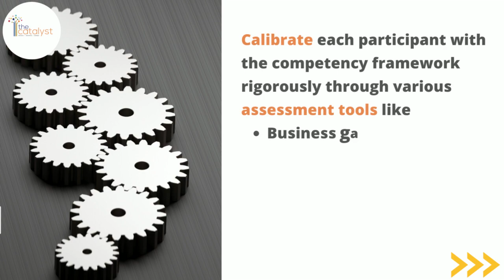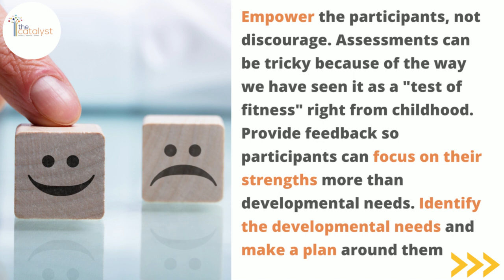How to develop Assessment Centres